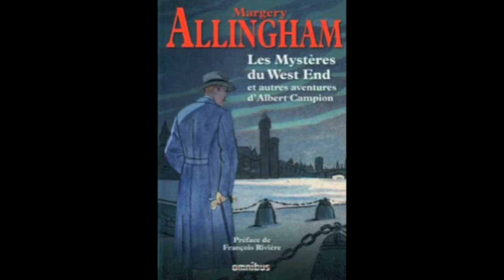La chronique de Gérard Collard Les mystères du West End